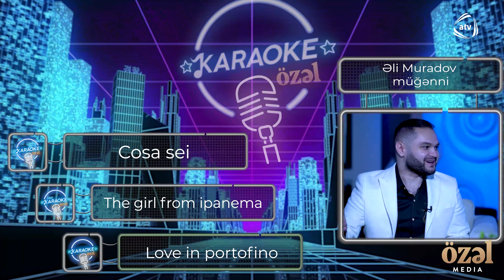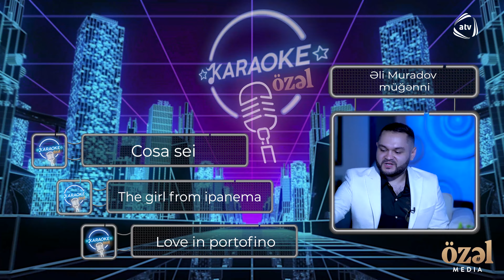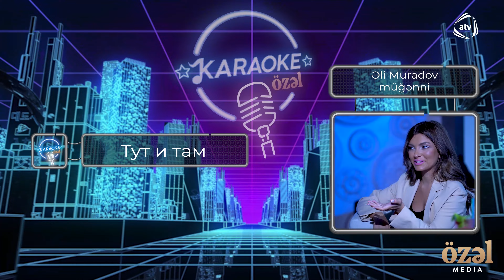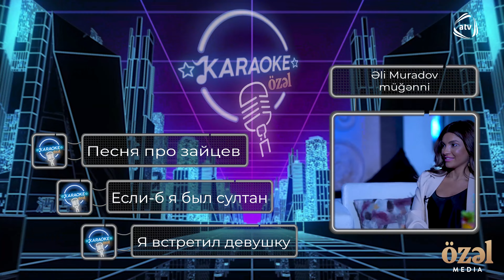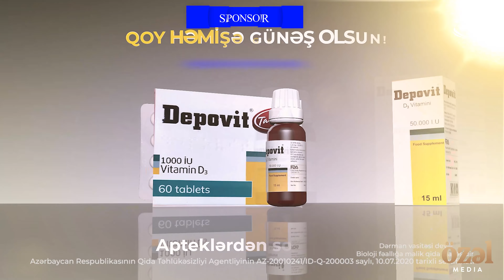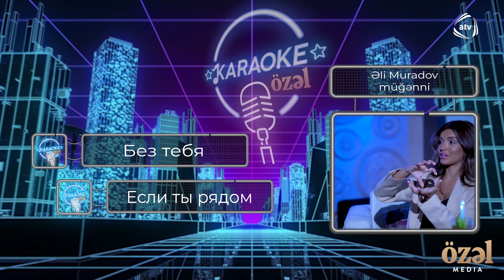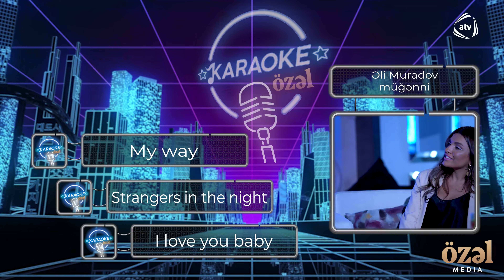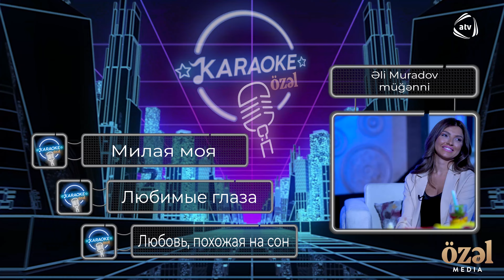Karaoke Özəl - Əli Muradov (16.07.2022)